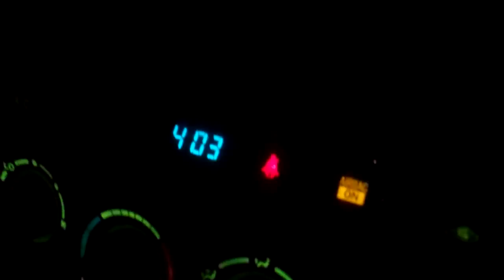Return to Iguala Part 1: Charlotte to Atlanta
Part 1 of 4 Recorded November 30: So the adventure begins.. First trip that wasn't on a nonstop flight in several years and had to change planes in Atlanta..